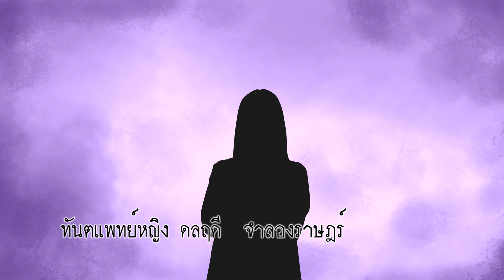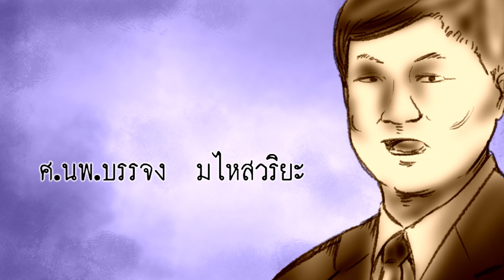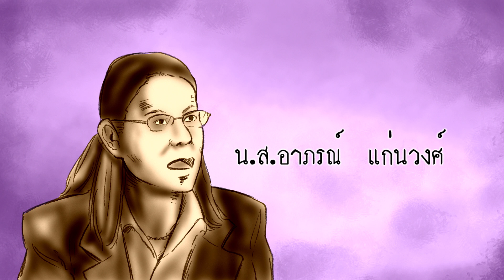หมอฟันหนีใช้หนี้ทุน ผู้ค้ำอ่วมจ่ายแทนนับสิบล้าน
สืบจากข่าว (การ์ตูน) : หมอฟันหนีใช้หนี้ทุน ผู้ค้ำอ่วมจ่ายแทนนับสิบล้าน "NOW26" 2-2-59